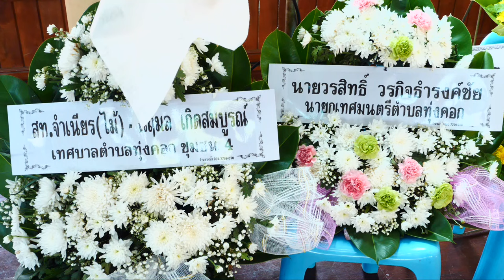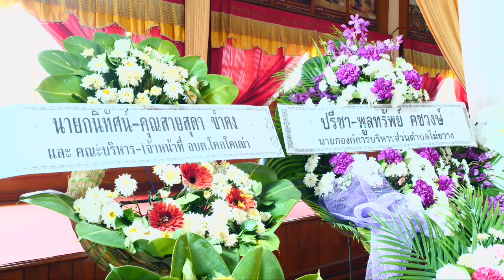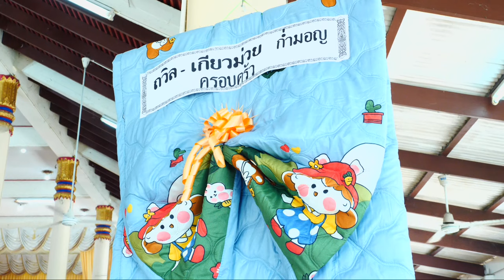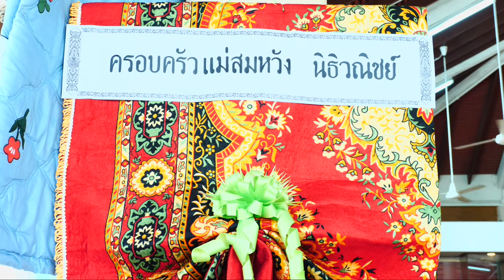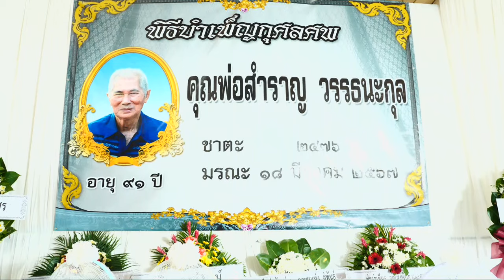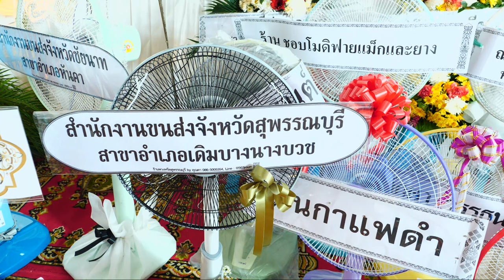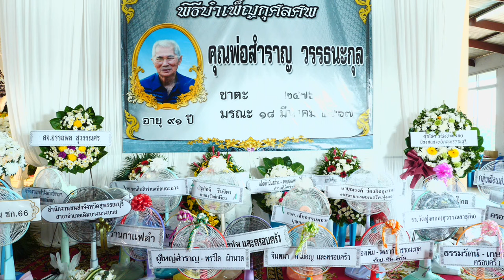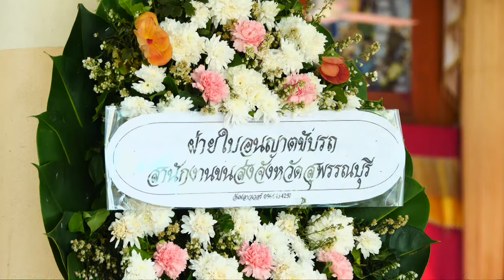พิธีฌาปนกิจ คุณพ่อสำราญ วรรธนะกุล ณ วัดธรรมมงคล ต.ไผ่ขวาง อ.เมือง จ.สุพรรณบุรี วันที่ 21 มีนาคม 2567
พิธีฌาปนกิจ คุณพ่อสำราญ วรรธนะกุล ณ วัดธรรมมงคล ต.ไผ่ขวาง อ.เมืองสุพรรณบุรี จ.สุพรรณบุรี
Facebook : วันเพ็ญ ทองขาว (แมว เอนก สตูดิโอ)